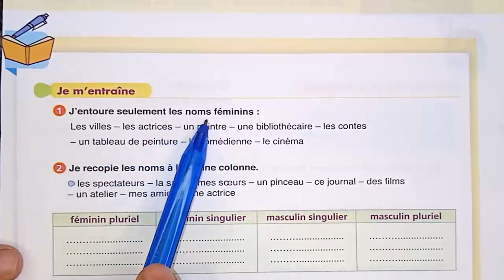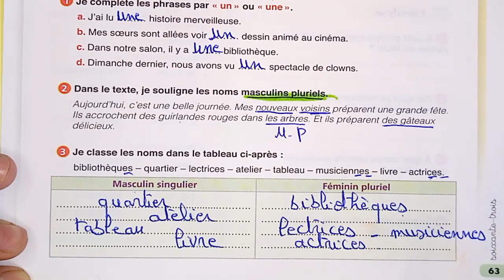Grammaire le genre et le nombre le chemin des lettres الصفحة 63 كتاب الفرنسية مستوى الرابع